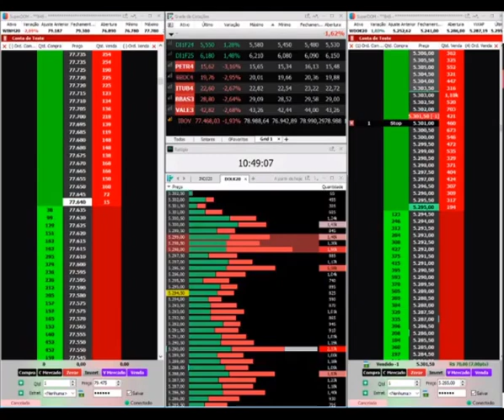🔷 Trade do Dia - 20.04.2020